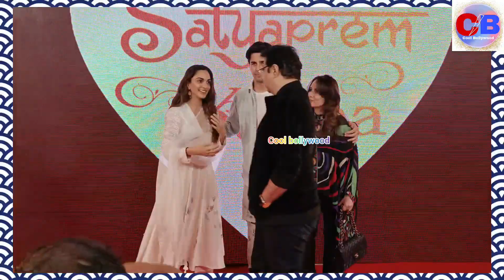Sidkiara At Satyaprem की Katha Screening